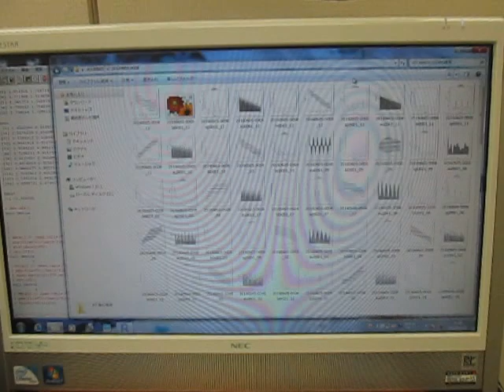オリジナル超音波実験 （超音波システム研究所 ultrasonic-labo）